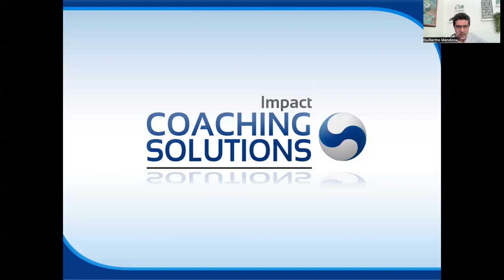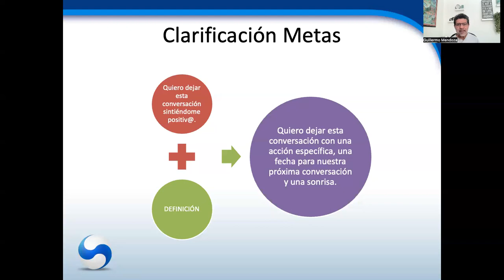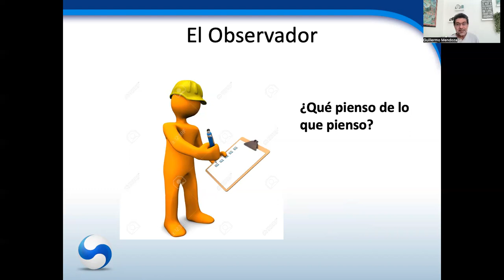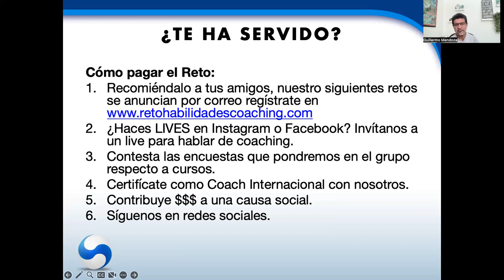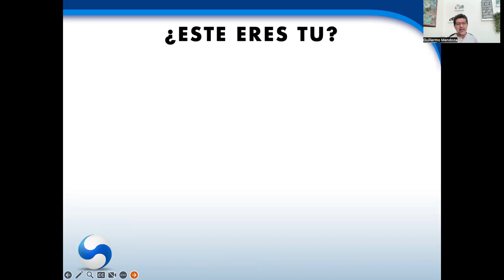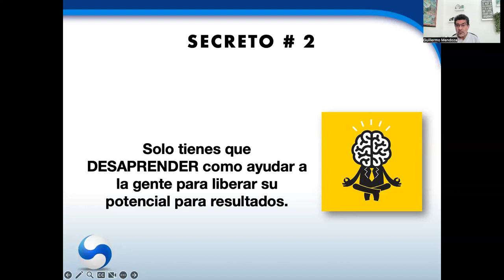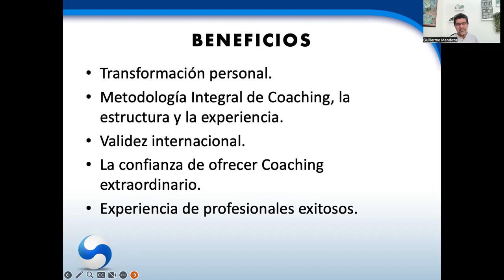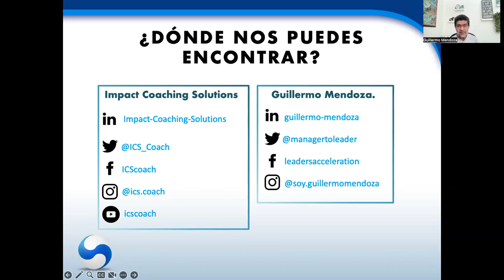Cierre Reto 34 y los 3 Secretos del Coaching